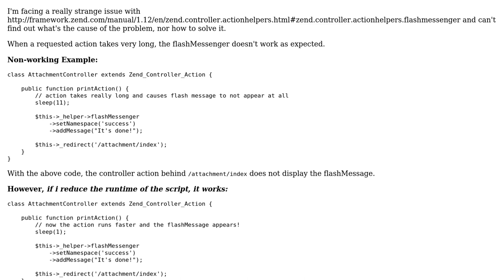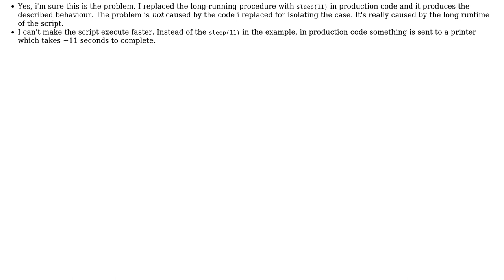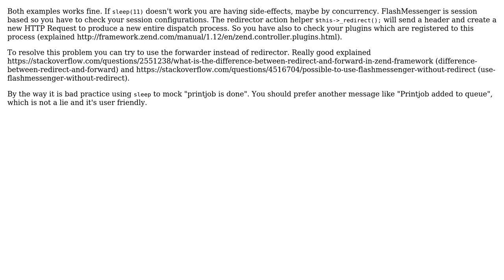flashMessenger not working when adding Message after a long request (2 Solutions!!)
flashMessenger not working when adding Message after a long request

With thanks & praise to God, and with thanks to the many people who have made this project possible! | Content (except music & images) licensed under CC BY-SA | Music | Images & others | With thanks to user Mamuz user Kaii user Amit Garg and the Stack Exchange Network Trademarks are property of their respective owners. You are responsible for your own actions.